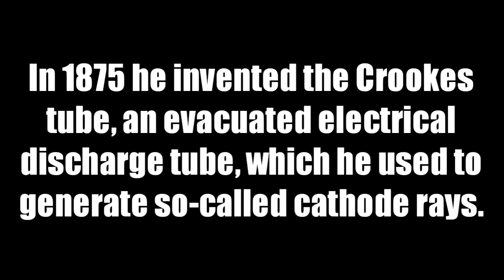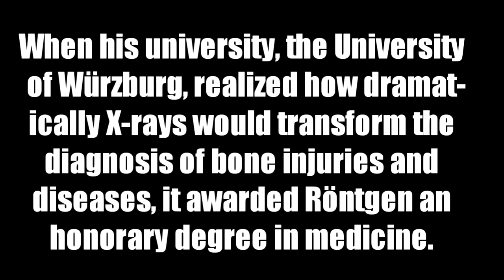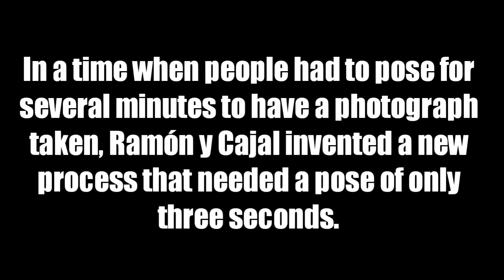top 10 scientist with their inventions #2 || FACTS TO KNOW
Hello, friends this is the second part of top 10 scientist with their inventions